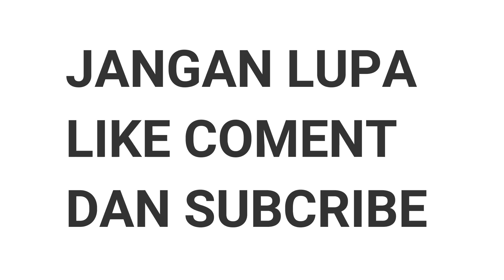TV ANDA BERBINTIK DAN BERBAYANG , COBA TRIK INI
CARA YG BENAR MEMASANG CONECTOR
DIJAMIN 100 PERSEN LEBIH BAGUS
HARGA CONECTOR 3000